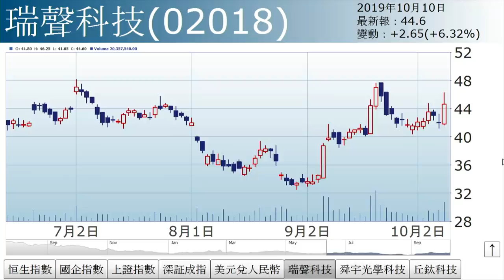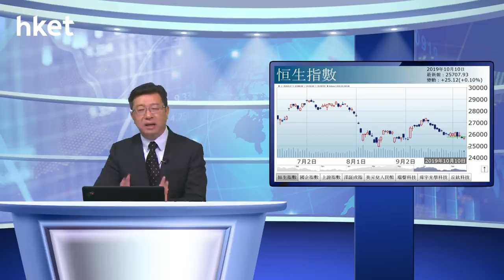李國慶︰中美貿談（2019年10月10日）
【香港經濟日報】《投資理財》主編李國慶表示，港股牛皮，靜待今晚第13輪中美貿易會談。市傳中方團隊將會完成兩日行程，料在本港時間周五晚凌晨時份始知結果。……（更多內容：